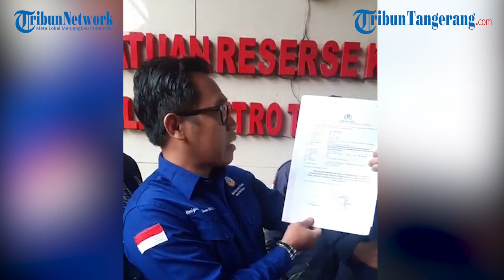Terkait Teror ular Kobra, Rombongan DPD Nasdem Datangi Mapolrestro Tangerang Kota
Rombongan DPD Nasdem datangi Mapolrestro Tangerang Kota pada Jumat (27/1/2023) siang. Mereka melaporkan kejadian adanya ular kobra di kediaman mantan Gubernur Banten Wahidin Halim saat acara kehadiran Anies Baswedan. (dik)

Video Jurnalis  : Andika Panduwinata
Editor Vidoe    : B. Agus Susanto